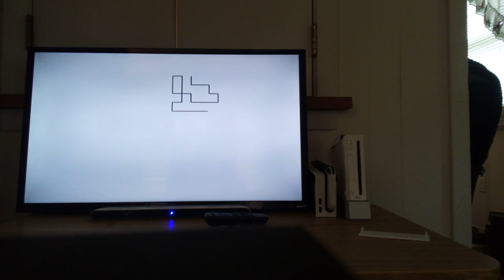Let's Play Super Paper Mario Part 3: Learning to Flip! Ft. Cami!